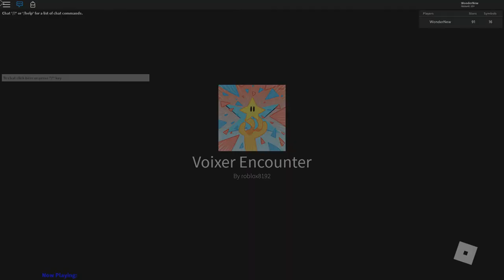Adventure Forward 2 | Speedrun | Ascension, in 5 Parts | 10:27 | ROBLOX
windows 7 but has no livesplit